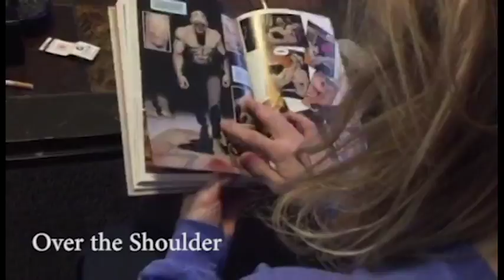Cinematic Sampler Project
Project for DTC 354 by Erik Etherton